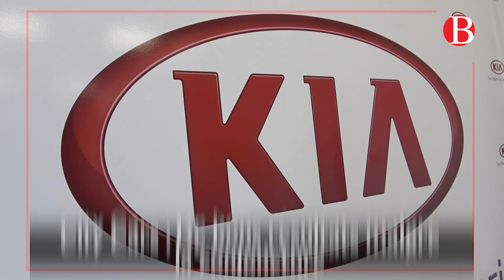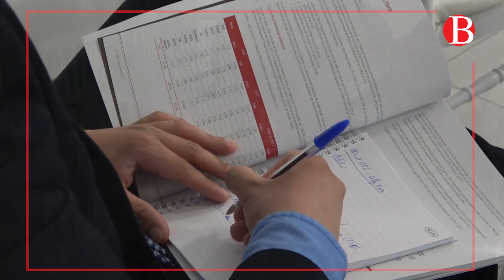City Cars : De bons résultats malgré la conjoncture